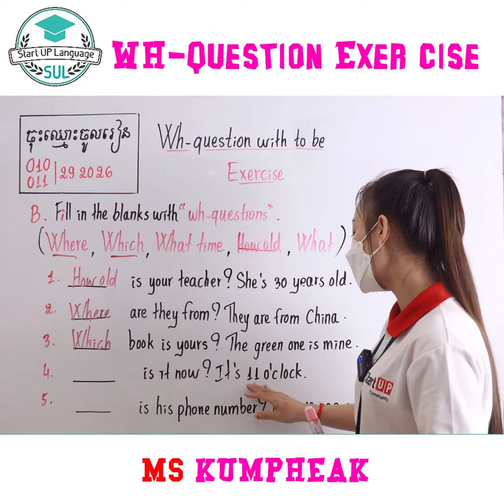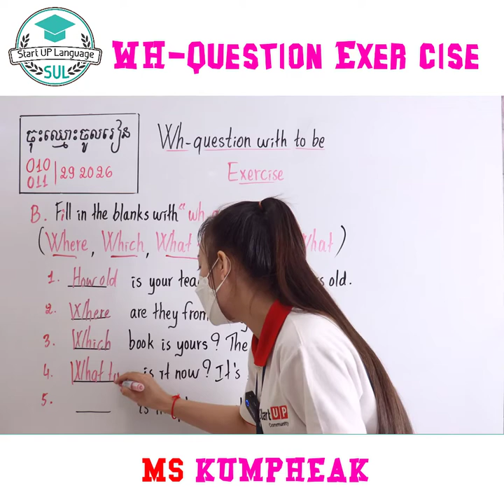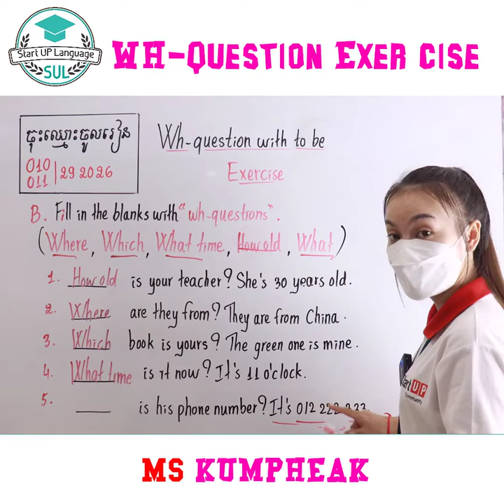WH-Question Exercise 😍🥰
សម្រាប់ ប្អូនៗដែលចង់រៀនភាសាអង់គ្លេស Online ជាមួយ Start Up Language ប្អូន អាចទាក់ទងតាម​ លេខ 010/ 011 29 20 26 ។